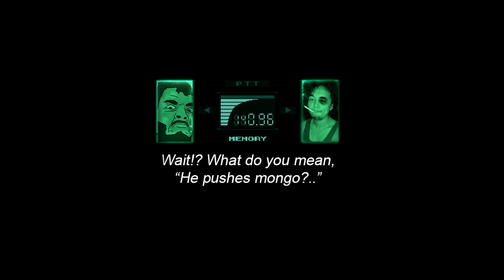Bust or Bail | Sesher Mag - Best Trick Competiton | Session 0.0.0.5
Join the Seshcord, play S.K.A.T.E with others or screenshare and sesh

Download the Bust or Bail Community Prize pack featuring the good wood from Schlaudie Skate Co. and Prototype Trucks Abaddon Truck Co. in collaboration with yours truly.

Have you got news or a new part that Sesher Mag should cover?
Contact the Sesher Mag team in the Seshcord

New to modding?